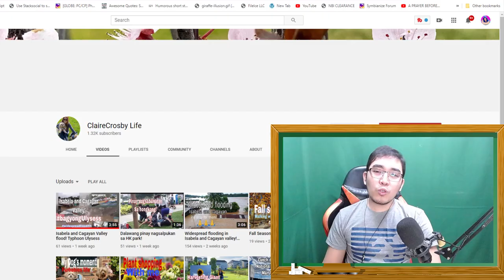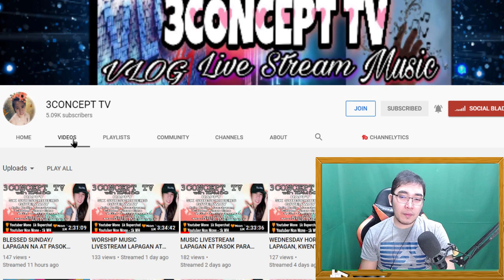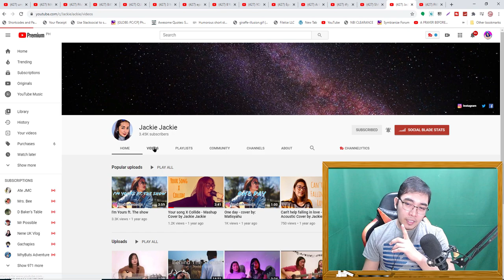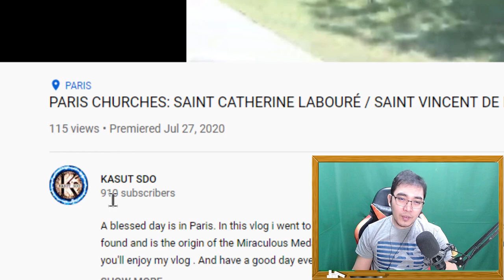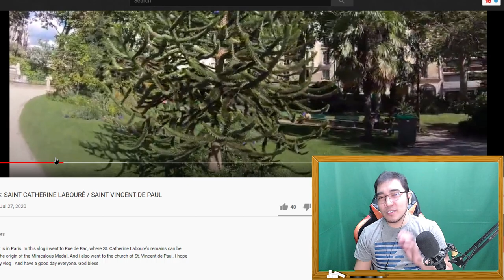YOUTUBE TIPS + CHENNEL MEMBERS PROMOTION.